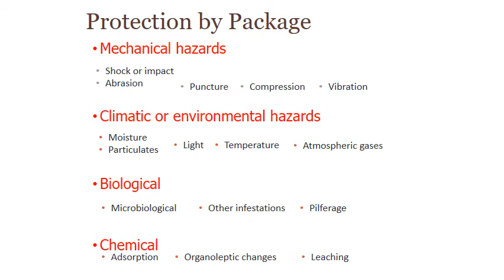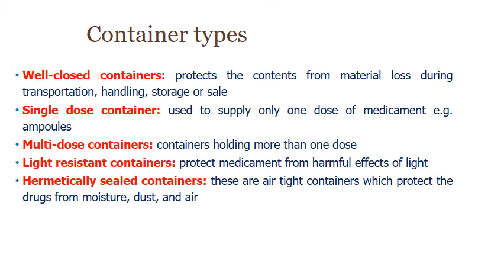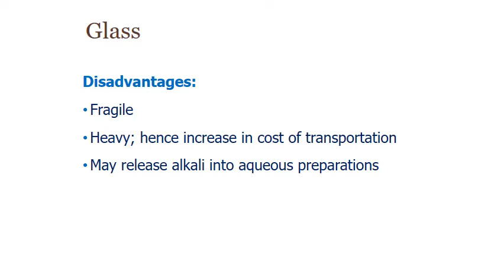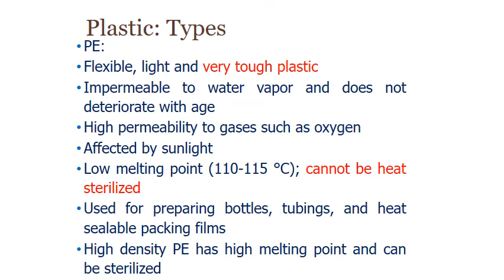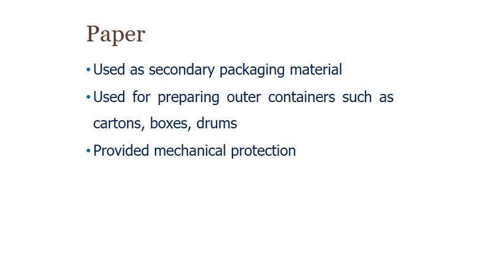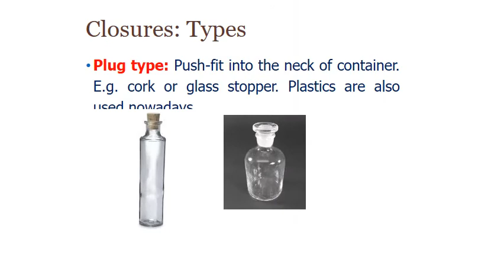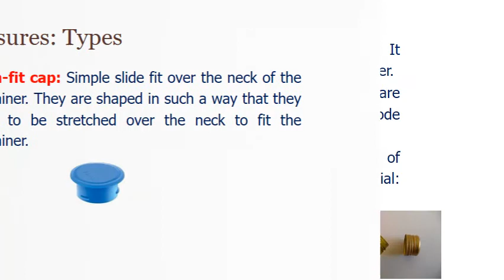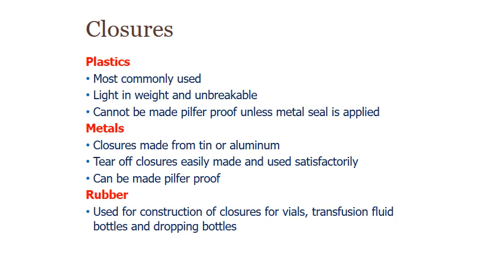Monophasic Liquid dosage forms Lect 5 (Pharmaceutics I) by Dr. Neha Chhabra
Second Year B.Pharmacy
Pharmaceutics I
Monophasic Liquid dosage forms Lect 5
Dr. Neha Chhabra